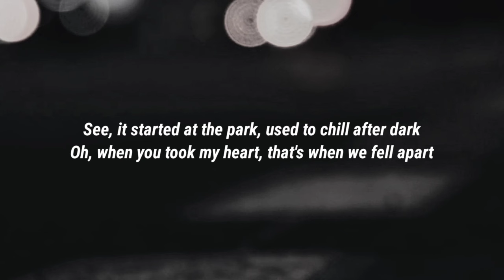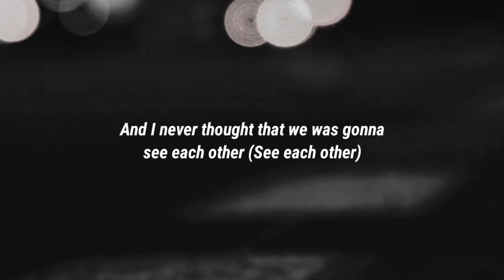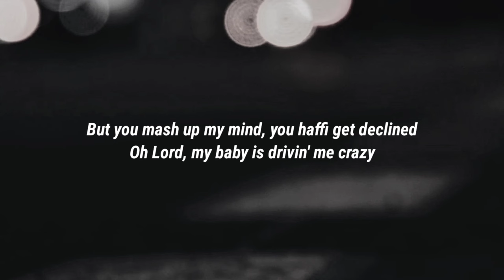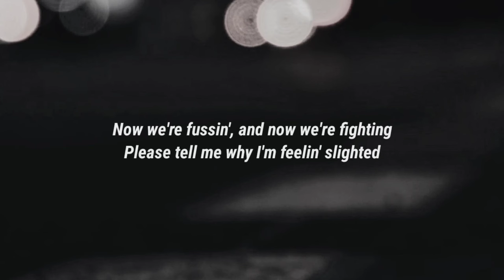Sean Kingston - Beautiful Girls (Lyrics)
See, it started at the park, used to chill after dark
Oh, when you took my heart, that's when we fell apart
'Cause we both thought that love last forever (Last forever)
They say we're too young to get ourselves sprung
Oh, we didn't care, we made it very clear
And they also said that we couldn't last together (Last together)

See, it's very defined, you're one of a kind
But you mash up my mind, you haffi get declined

It was back in '99, watchin' movies all the time
And I never thought that we was gonna see each other (See each other)
And then I came out, Mami moved me down south
It came out to be that she wasn't the girl for me (Girl for me)

Now we're fussin', and now we're fighting
Please tell me why I'm feelin' slighted
And I don't know how to make it better (Make it better)
You're dating other guys, you're telling me lies
Oh, I can't believe what I'm seein' with my eyes
I'm losin' my mind and I don't think it's clever (Think it's clever)

You have me suicidal, suicidal, suicidal